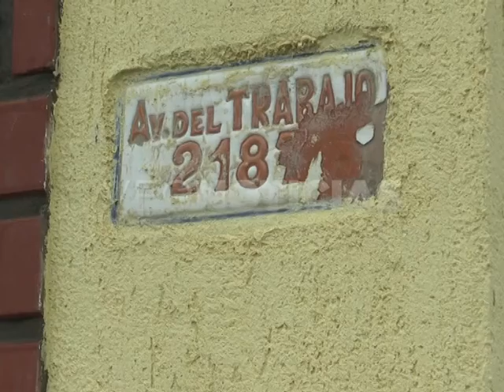JOSE RUIZ DAMNIFICADO